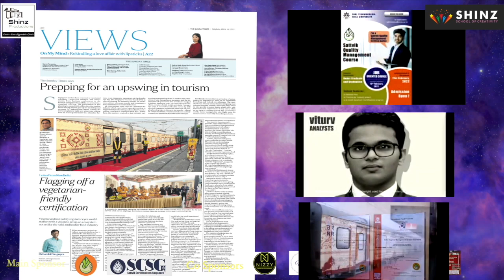Talent Hunt Show Singing Category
Talent Hunt Singapore Season 3 Singing Category . Registration for Season 4 is open.